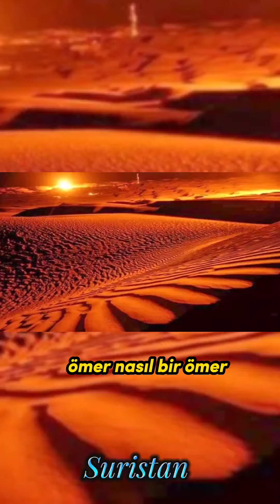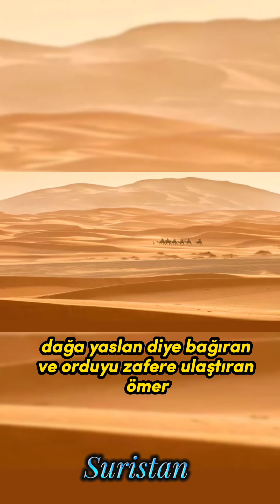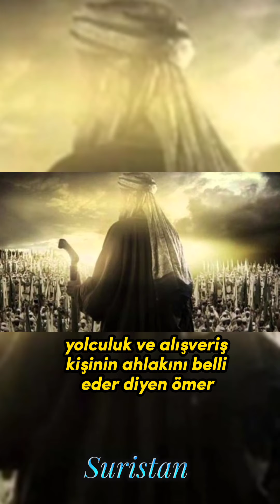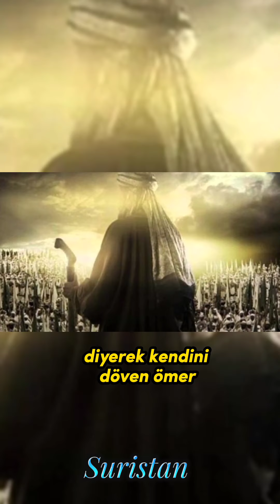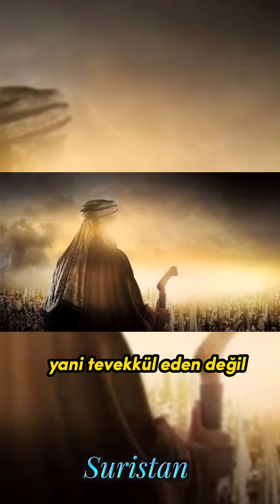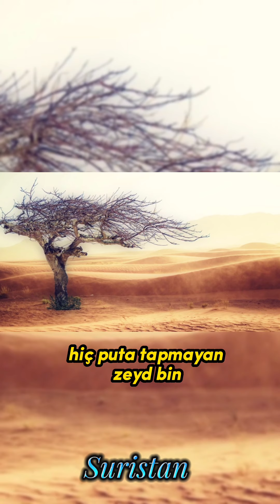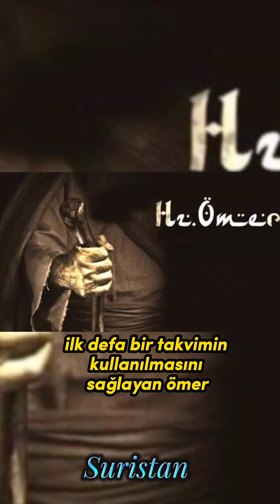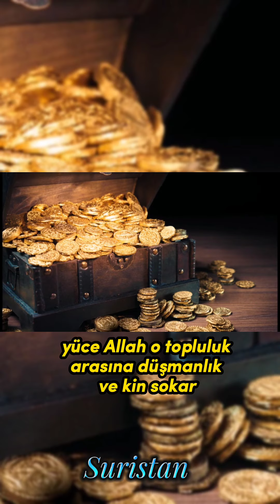Hz.Ömer nasıl bir Ömer r.a.!